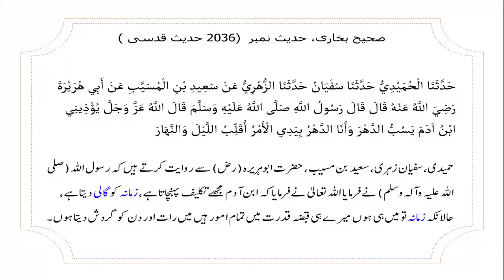Tawawar e Haya Badal Dala || Poetry || Quote || Hadith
تصور حیاء ہی بدل ڈالا ہے ہم نے وگرنہ
حکم حیاء کا اب بھی وہی، زمانہ بھی وہی ہے۔